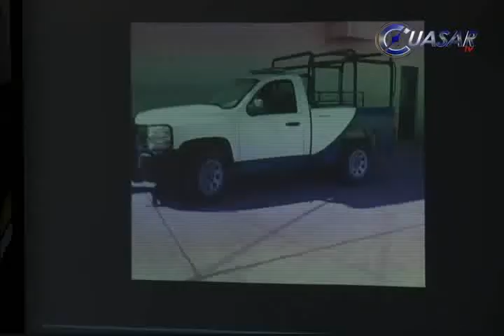Detuvo la PGJE a 12 ex funcionarios por diversos hechos delictivos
En los últimos días la PGJE detuvo a 12 ex funcionarios públicos, entre ellos cinco policías, a tres de los detenidos se les comprobó su colaboración con el extinto criminal Enrique Plancarte abatido en Querétaro…